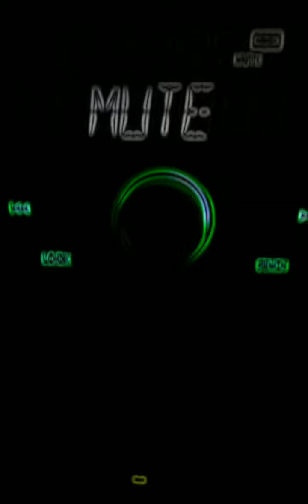Psychedelic (music video) (rated spg SEXUAL).